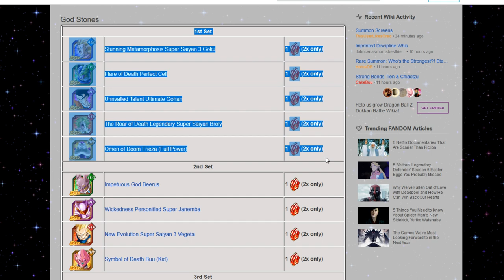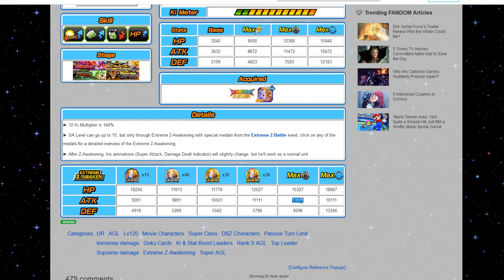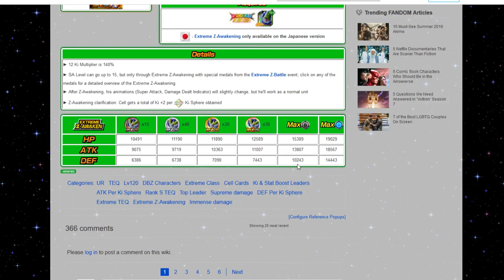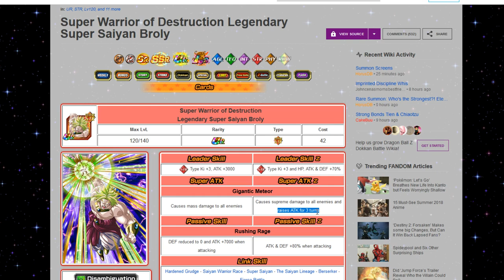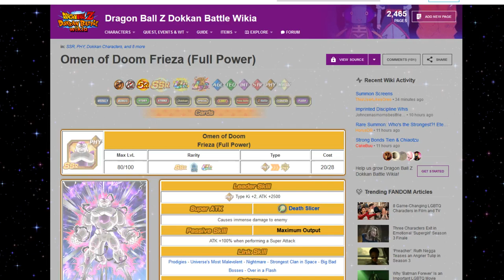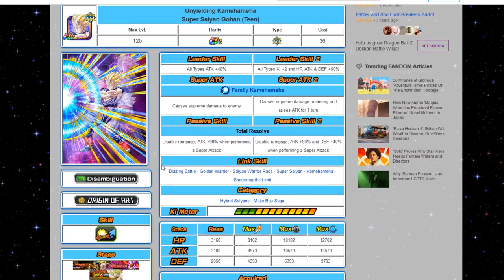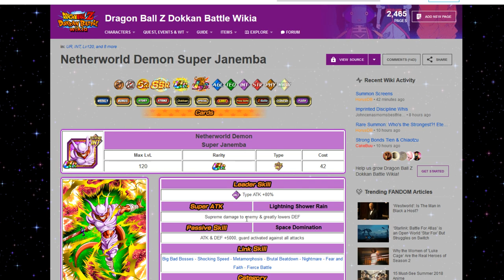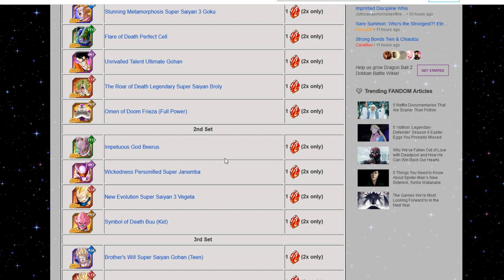¿Qué Personaje Compro Con La Dragon Stone Roja? | DBZ Dokkan Battle En Español